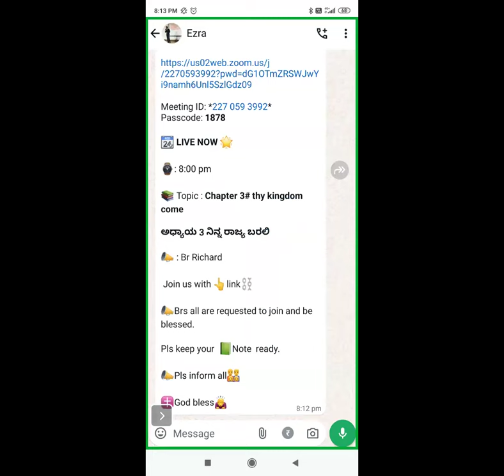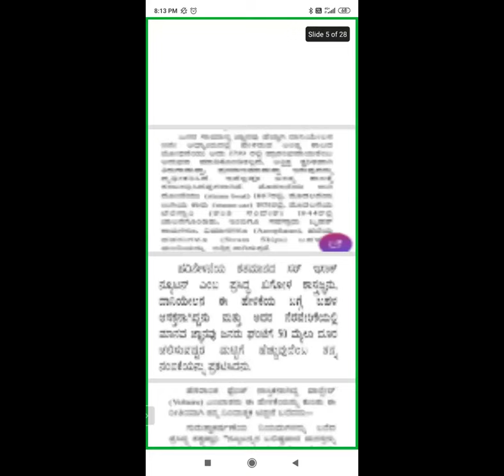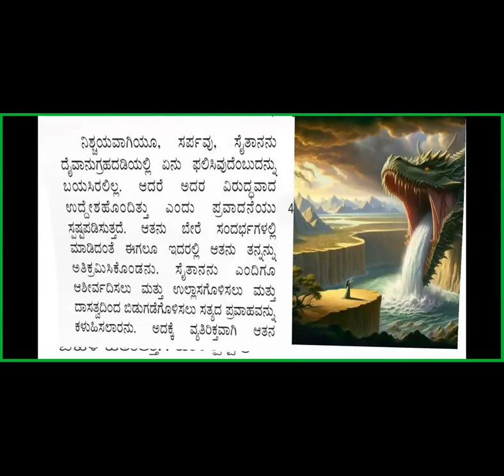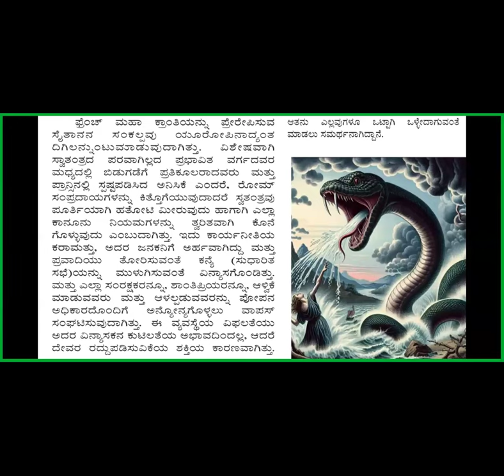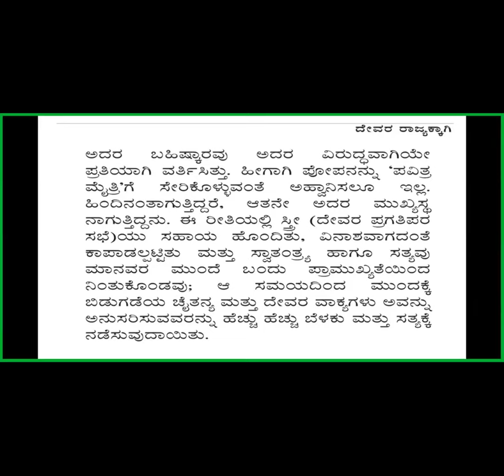Kingdom Study 13-Ch 3 Thy kingdom come-Free Kan Bible Study-8867768876-Jesus Loves Ministry-29/9/24